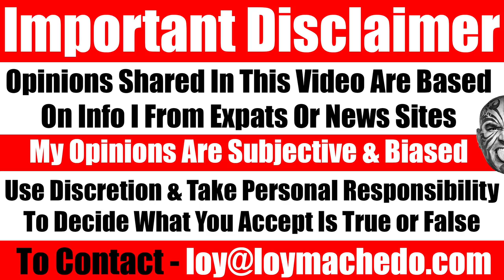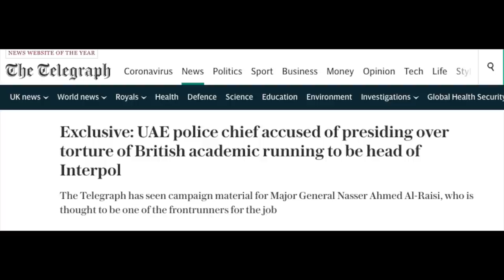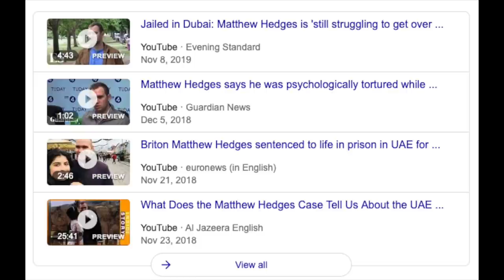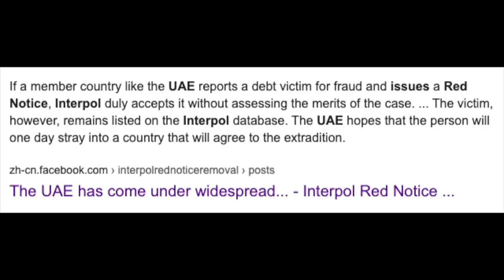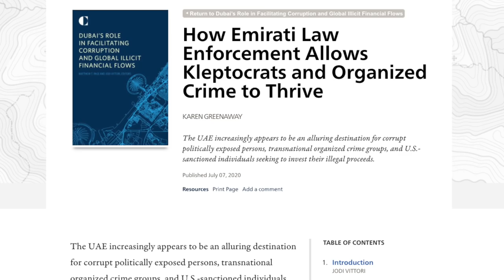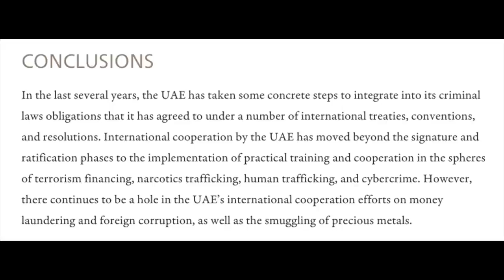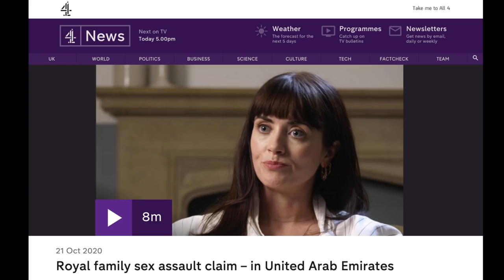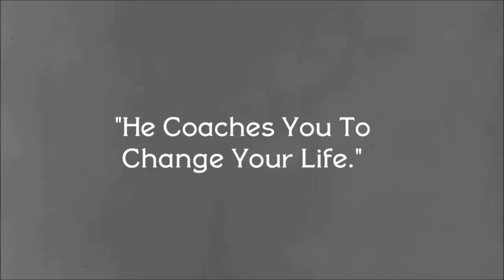Video #3915 - UAE Police Chief Accused Of Human Rights Violation To Become The Head Of Interpol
NEWS LINKS & WEBSITE LINKS
Major General Dr. Ahmed Naser Al Raisi

UAE police chief accused of torture 'frontrunner for top Interpol job'
Nasser Ahmed al-Raisi, accused of serious human rights abuses, could be named Interpol president in December

Exclusive: UAE police chief accused of presiding over torture of British academic running to be head of Interpol
The Telegraph has seen campaign material for Major General Nasser Ahmed Al-Raisi, who is thought to be one of the frontrunners for the job

Isabel dos Santos: Banker found dead in Lisbon

Isabel dos Santos: Africa's richest woman 'ripped off Angola'

How Emirati Law Enforcement Allows Kleptocrats and Organized Crime to Thrive
The UAE increasingly appears to be an alluring destination for corrupt politically exposed persons, transnational organized crime groups, and U.S.-sanctioned individuals seeking to invest their illegal proceeds.

UK academic Matthew Hedges slams UAE general's bid to head Interpol
Hedges was detained by the Emirati government in 2018 and says he was kept in solitary confinement and subject to torture

TO JOIN MY PRIVATE FACEBOOK GROUP

loymachedo shares
Video #3915
UAE Police Chief Accused Of Human Rights Violation
To Become The Head Of Interpol